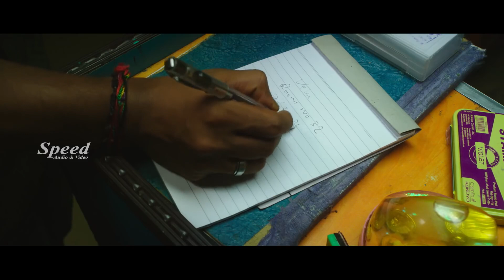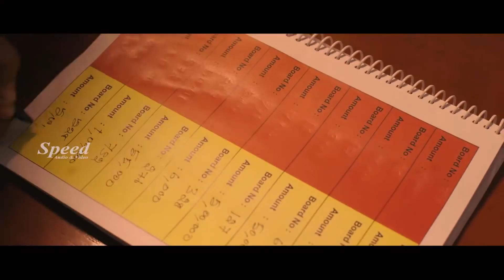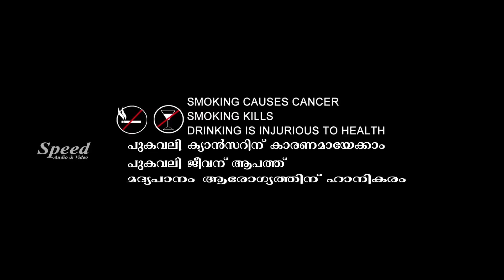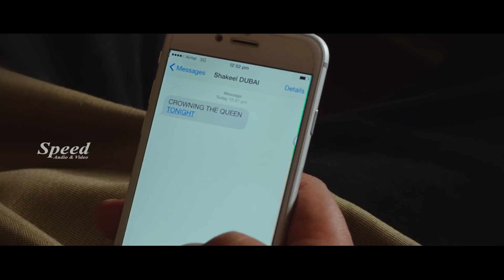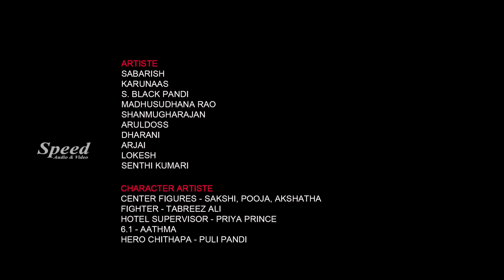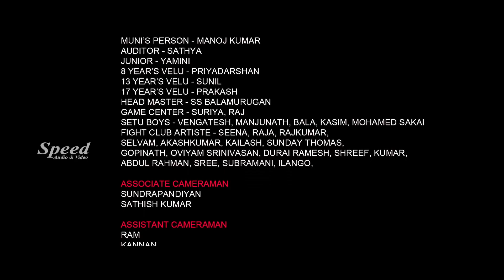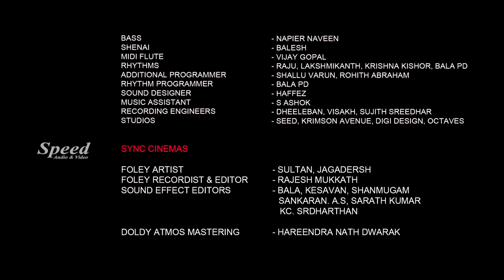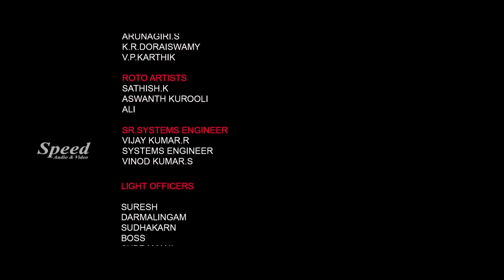Pandigai Malayalam Action Thriller Dubbed Full Movie